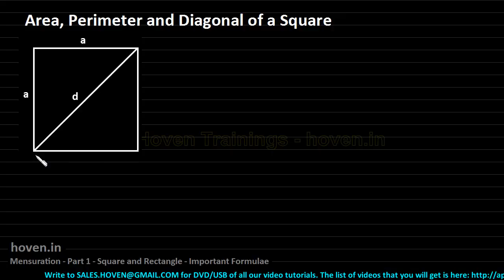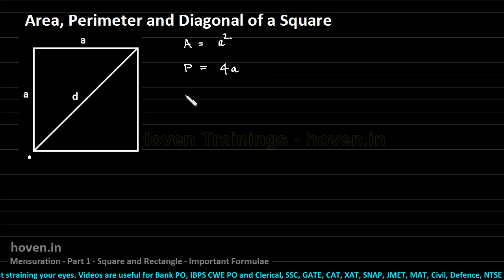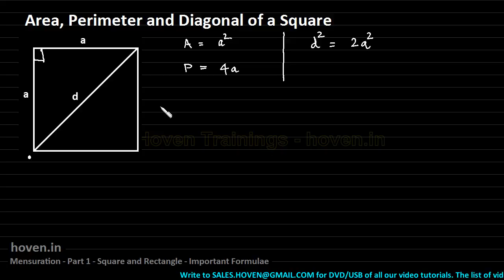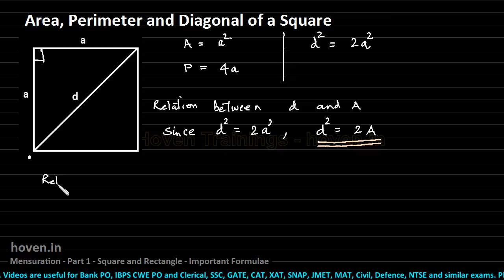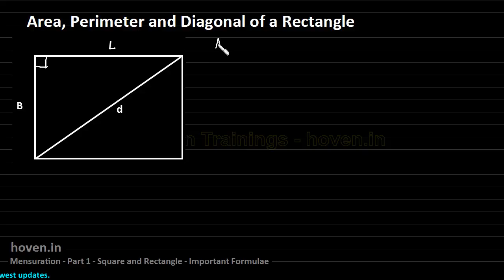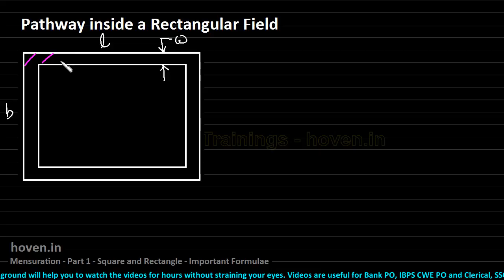SSC CGL Mensuration, Area, Perimeter Part 1 for BANK PO,CAT,CDS,MAT,XAT,SNAP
Discussion of the important formulas for perimeter, area and dialgonals for rectangles and squares. Relations between area, perimeter and diagonals have been proved for both the square and the rectangle. Formulas have also been proved for the pavements around and inside the periphery of a rectangular park. Areas for crossing pavements have also been calculated. We have also derived a formula for the percentage change in the area of a rectangle when the length and breadth change by given percentages. The tutorial concludes with the calculation of the area of four walls of a cuboidal room.

These concepts of algebra are targetted  for Bank PO, IBPS PO, SSC CGL, CAT, GMAT and similar exams.

You can buy DVD/USB Pen Drive of all our videos so that you can view them offline without the problem of bufferring.